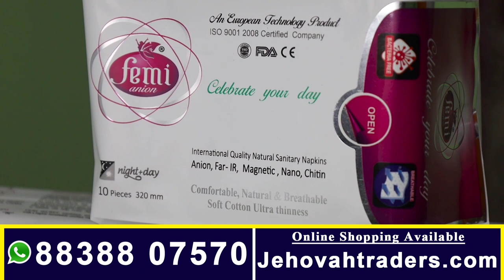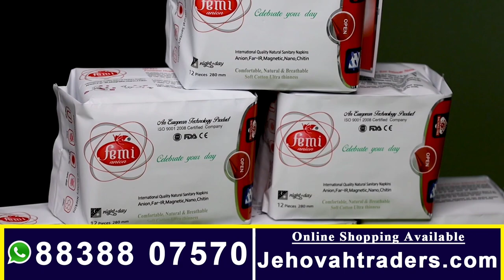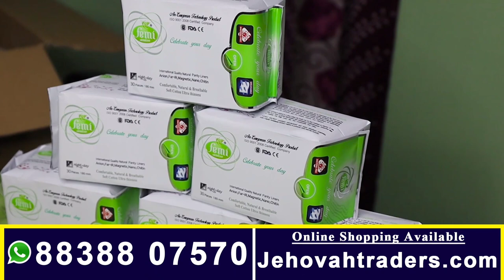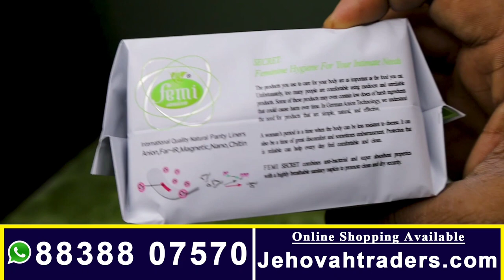நாப்கின் மூலம் பெண்களுக்கு பேராபத்தா?|மாற்று வழி தான் என்ன?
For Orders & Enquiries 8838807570